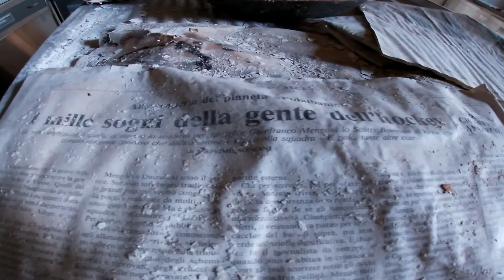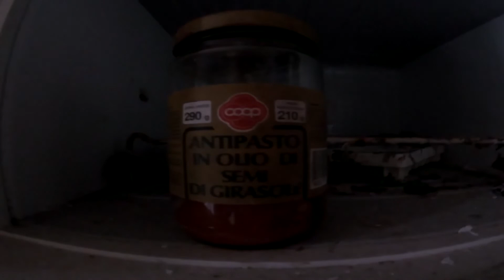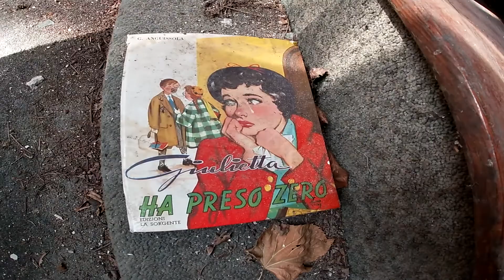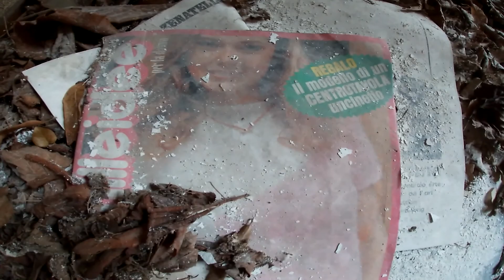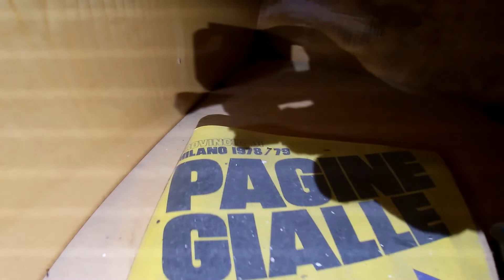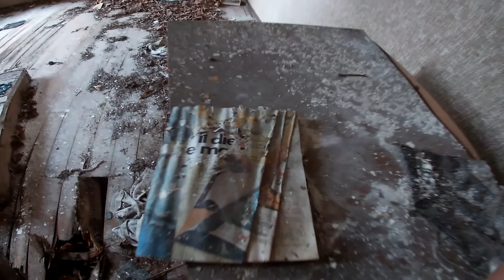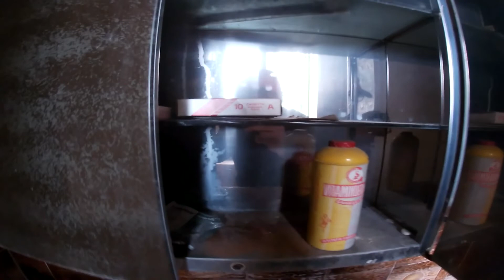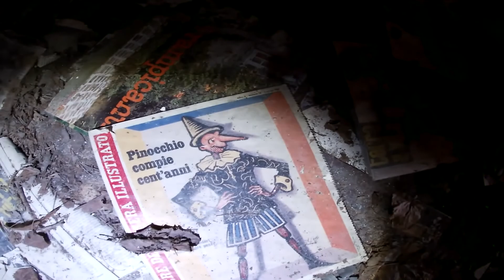UNA VILLA VICINO AL BOSCO...